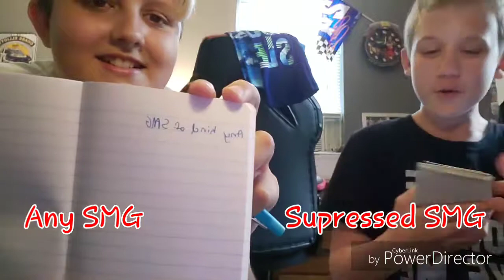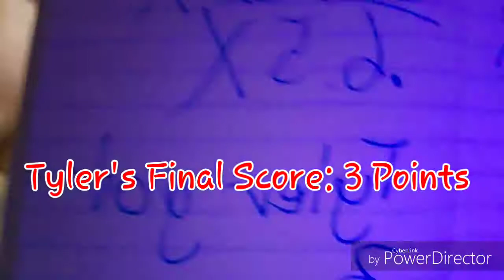How well do you know your Duo partner?